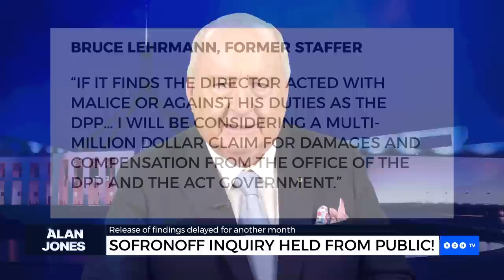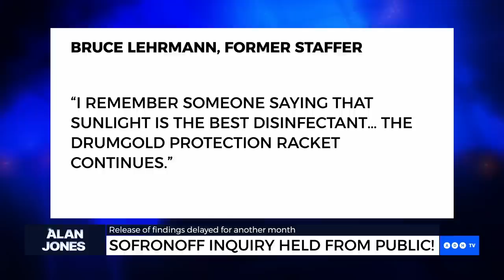Peter Dutton should demand to know about Brittany Higgins 'coverup' | Alan Jones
The criminal justice system in the ACT is in “disarray”, as evidenced by the “coverup” surrounding the inquiry into the Brittany Higgins case, says host Alan Jones.

“Again, the Federal Opposition, led by Peter Dutton, should be hammering this issue,” he said.

“And don’t tell me the Opposition have given up on demanding to know how Higgins received $3 million in a mediation that lasted less than a day and excluded Linda Reynolds.”

From Alan Jones, 8pm AEST Tuesdays and Wednesdays on ADH.TV

Twitter.com/adhtvaus
Facebook.com/adhtvaus
Instagram.com/adh_tv